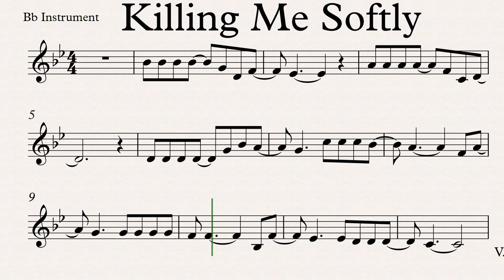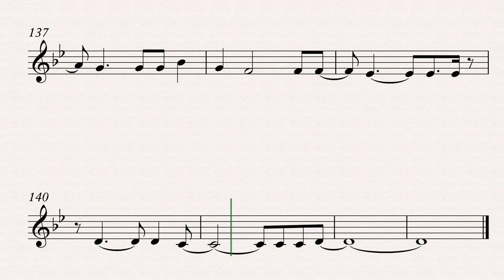Killing Me Softly Clarinet Trumpet Tenor and Soprano Saxophone Play Along Sheet Music